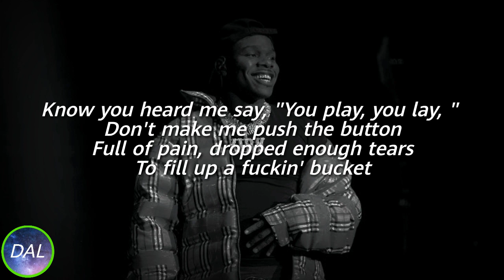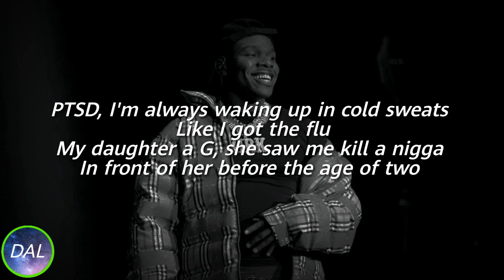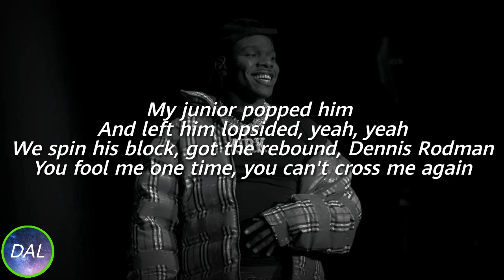DaBaby ft Roddy Ricch - Rockstar